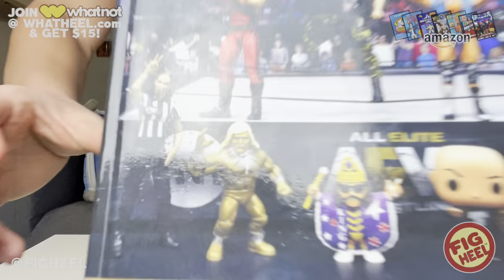UNBOXAMANIA 57! Blind Unboxing Random WWE Elites, MWFP Major Bendies & CHASE Action Figures!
Fig Heel’s 2022 Ultimate Wrestling Figure Checklist:
(Premium Full Color Edition)

Fig Heel's Unreleased Wrestling Figure Coloring Books: